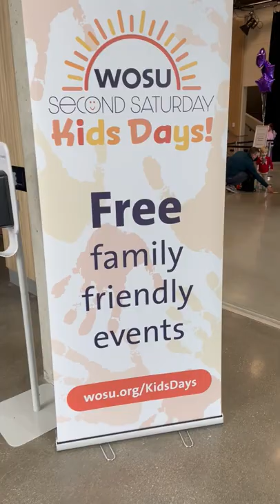WOSU Second Saturday Kids Days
Meet PBS Kids characters, enjoy hands-on educational activities with WOSU Classroom,  watch PBS KIDS programs and more at WOSU's Second Saturday Kids Day.

Most Second Saturday Kids Days take place at WOSU's headquarters. for more information and the event schedule.